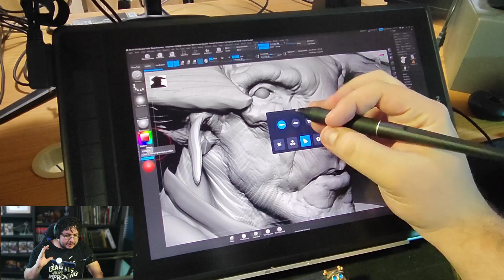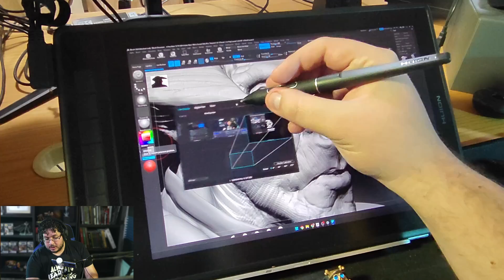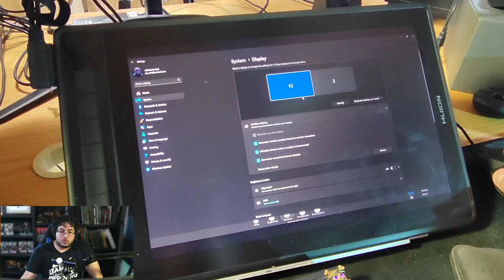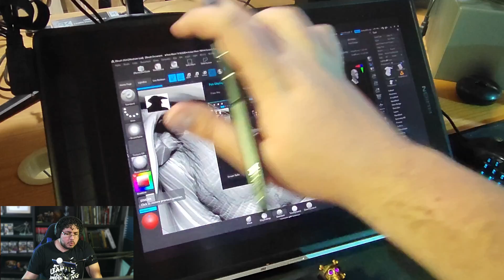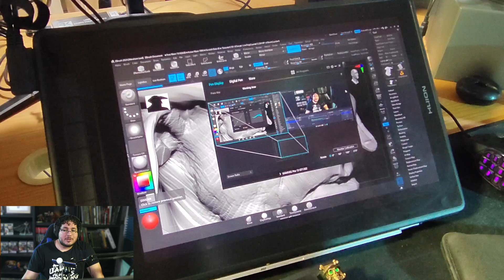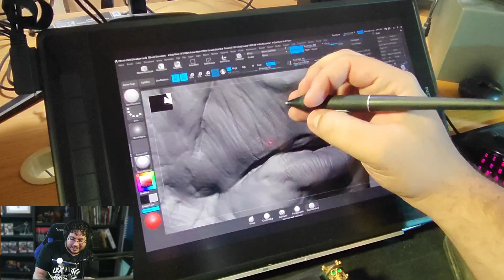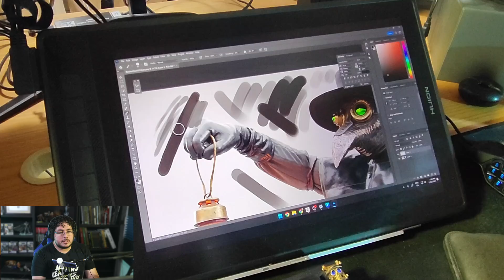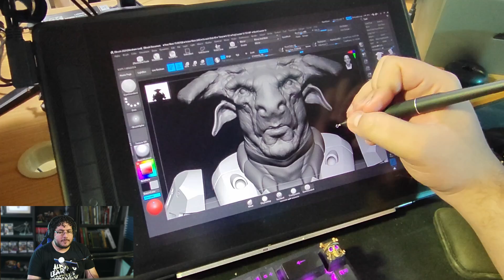Best Screen Tablet for 3D and 2D Artists in February 2024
🔗 OFFICIAL LINKS 🔗